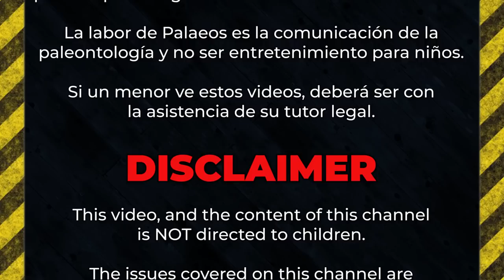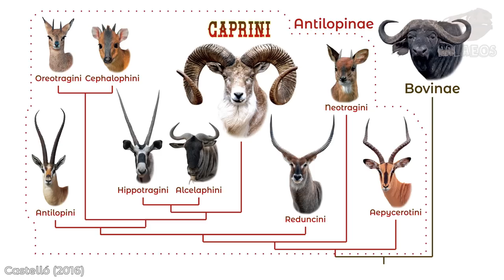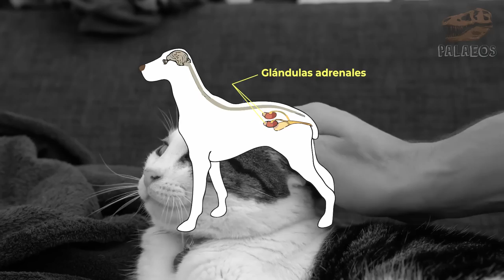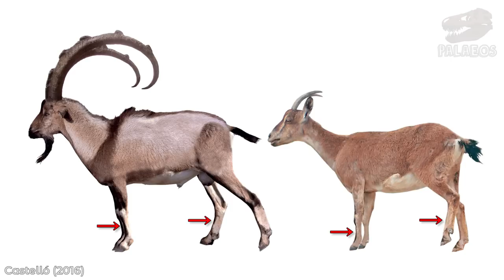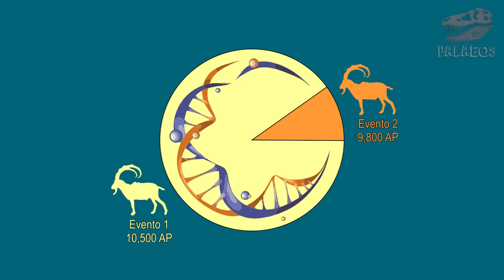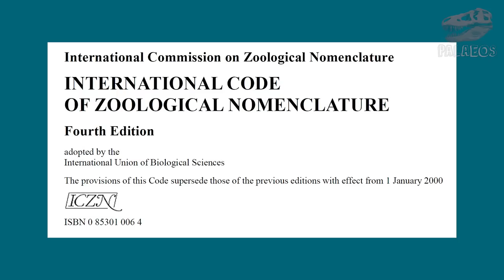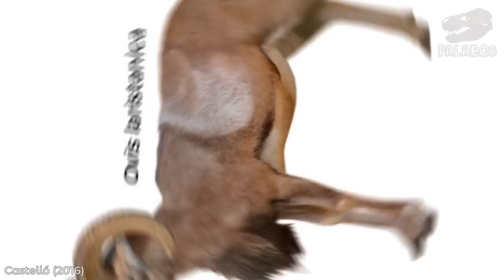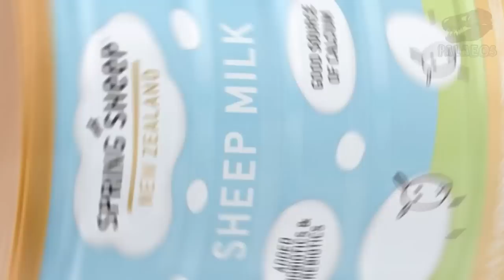Domesticados: OVINOS Y CAPRINOS (¿dónde y cuándo se domesticaron estos animales?)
Bienvenidos a Palaeos, la historia de la vida en la Tierra.

En este segundo capítulo de la serie "domesticados" exploraremos el origen de los ganados ovino y caprino. También explicaremos en qué consiste el síndrome de domesticación animal y cómo es que nos ayuda a identificar a un animal doméstico de uno que no lo es. No te lo pierdas.

Referencias usadas en este video:
◘ Wilkins, A. S., Wrangham, R. W., & Fitch, W. T. (2014). The “domestication syndrome” in mammals: a unified explanation based on neural crest cell behavior and genetics. Genetics, 197(3), 795-808.
◘ Castelló, J. R. (2016). Bovids of the world: antelopes, gazelles, cattle, goats, sheep, and relatives (Vol. 104). Princeton University Press.
◘ Irving-Pease, E. K., Ryan, H., Jamieson, A., Dimopoulos, E. A., Larson, G., & Frantz, L. A. (2018). Paleogenomics of animal domestication. In Paleogenomics (pp. 225-272). Springer, Cham.
◘ Naderi, S., Rezaei, H. R., Pompanon, F., Blum, M. G., Negrini, R., Naghash, H. R., ... & Kence, A. (2008). The goat domestication process inferred from large-scale mitochondrial DNA analysis of wild and domestic individuals. Proceedings of the National Academy of Sciences, 105(46), 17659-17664.
◘ Daly, K. G., Delser, P. M., Mullin, V. E., Scheu, A., Mattiangeli, V., Teasdale, M. D., ... & Kehati, R. (2018). Ancient goat genomes reveal mosaic domestication in the Fertile Crescent. Science, 361(6397), 85-88.
◘ Geskos, A. (2013). Past and present distribution of the genus Capra in Greece. Acta Theriologica, 58(1), 1-11.
◘ Lydekker, R. (1901). The Great and Small Game of Europe, Western & Northern Asia and America: Their Distribution, Habits, and Structure (Vol. 5). R. Ward, limited.
◘ Bar-Gal, G. K., Smith, P., Tchernov, E., Greenblatt, C., Ducos, P., Gardeisen, A., & Horwitz, L. K. (2002). Genetic evidence for the origin of the agrimi goat (Capra aegagrus cretica). Journal of Zoology, 256(3), 369-377.
◘ Masseti, M. (2009). The wild goats Capra aegagrus Erxleben, 1777 of the Mediterranean Sea and the Eastern Atlantic Ocean islands. Mammal Review, 39(2), 141-157.
◘ Sanna, D., Barbato, M., Hadjisterkotis, E., Cossu, P., Decandia, L., Trova, S., ... & Masala, B. (2015). The first mitogenome of the Cyprus Mouflon (Ovis gmelini ophion): new insights into the phylogeny of the genus Ovis. PloS one, 10(12).
◘ Conolly, J., Colledge, S., Dobney, K., Vigne, J. D., Peters, J., Stopp, B., ... & Shennan, S. (2011). Meta-analysis of zooarchaeological data from SW Asia and SE Europe provides insight into the origins and spread of animal husbandry. Journal of Archaeological Science, 38(3), 538-545.
◘ Pedrosa, S., Uzun, M., Arranz, J. J., Gutiérrez-Gil, B., San Primitivo, F., & Bayón, Y. (2005). Evidence of three maternal lineages in near eastern sheep supporting multiple domestication events. Proceedings of the Royal Society B: Biological Sciences, 272(1577), 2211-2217.
◘ Alberto, F. J., Boyer, F., Orozco-terWengel, P., Streeter, I., Servin, B., De Villemereuil, P., ... & Barbato, M. (2018). Convergent genomic signatures of domestication in sheep and goats. Nature Communications, 9(1), 1-9.